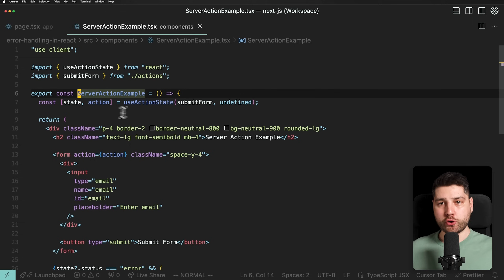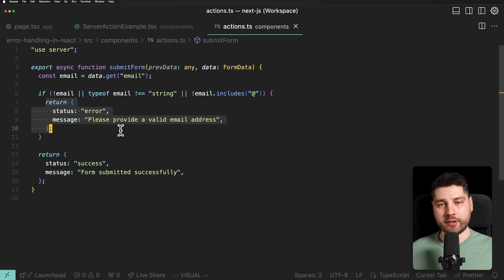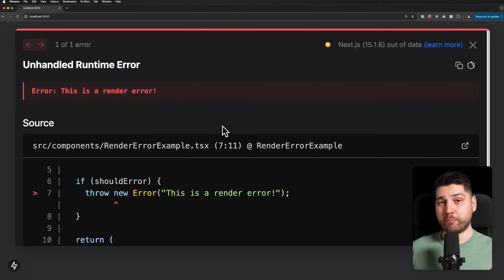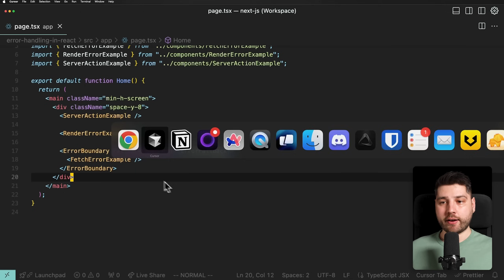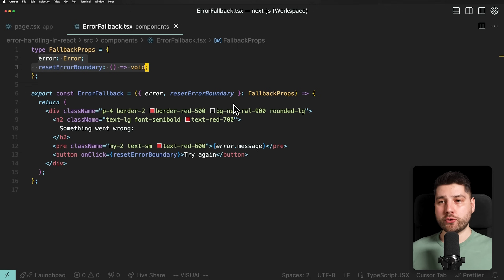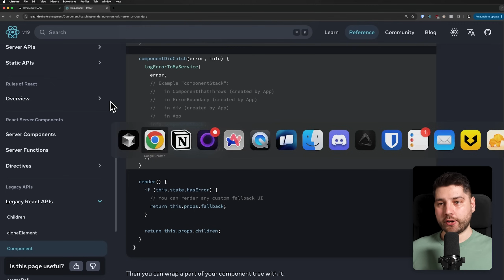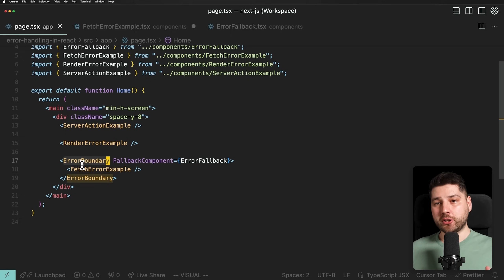Error Handling in React (Complete Tutorial)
In this video we're going to learn about error handling in React. We're going to learn about expected errors and unexpected errors and how to deal with each case. We're going to look at error boundaries and how to implement them either by creating them yourself or using a very popular library.